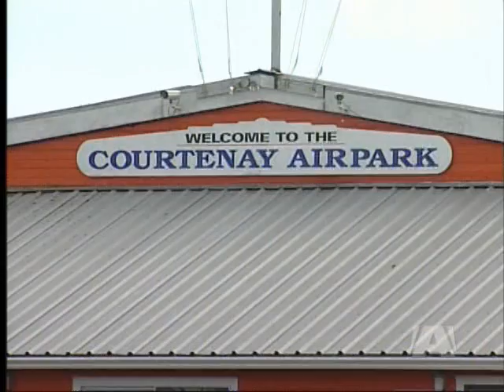Mourning a Good Friend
A follow-up on that deadly plane crash near Courtenay on Wednesday, March 3.

The small plane was being flown by a 75 year-old pilot yesterday morning, when witnesses say it literally broke apart mid-air.

Fellow aviators gathered today to mourn the loss of a good friend.

Also, investigators from the Transportation Safety Board arrived in the Comox Valley today.

They spent the afternoon combing through the wreckage.